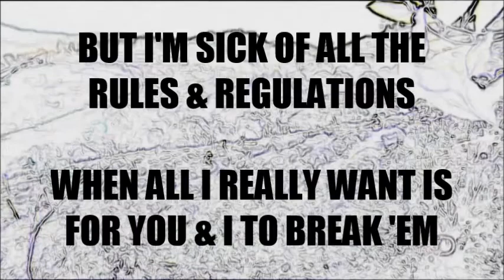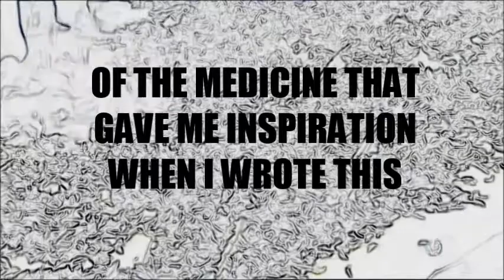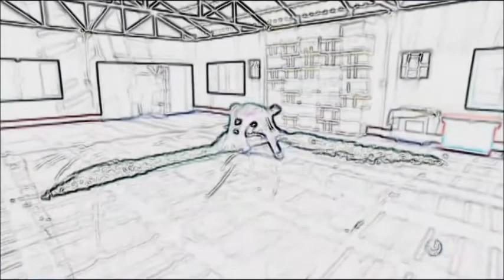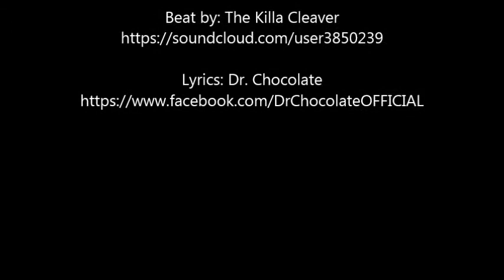D R. C H O C O L A T E // TEABAG // Just The PG Tip // LYRIC VIDEO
Sing along, tea-lovers!